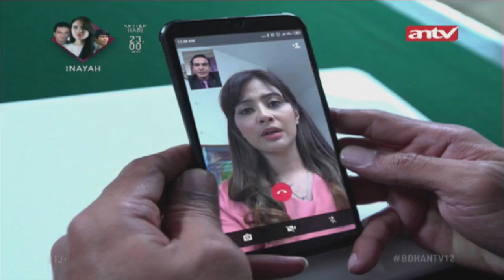Adit Dituduh Selingkuh Oleh Alina | Belenggu Dua Hati | ANTV | 04/06/2021 | Eps 12 Part 1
Ibunya Raka mengingat saat anaknya ditabrak, Agung dan Tyas. Dia minta ditolong, namun Agung dan Tyas malah kabur. Ibunya Raka nampak gila, karena meninggalnya anaknya. Raka disampingnya binggung mau gimana lagi.

Agung nampak galau, Tyas tanya ada apa. Agung bilang kalau dirinya abis ketemu sama Kejora dan Willa. Agung cerita kalau mimpi buruk tentang Kejora, sehingga menjenguk mereka. Bahkan Agung bilang kalau Membujuk mereka kembali ke Jakarta namun gak mau.

Tyas kesal, namun dirinya mencoba sabar, biar pak Agung tidak semakin marah. Tiba-tiba Alina datang, dia menangis dan bilang kalau Adit selingkuh dengan anak pemilik kontrakan. Pak Agung nampak kesal, namun Tyas mencoba menenangkan Alina, kalau belum ada bukti jangan menuduh dulu. Alina tambah marah, dia berpikir ibunya membela Adit. Alina lalu masuk kamar.

Ibunya Adit tanya kenapa Adit pulang, Adit bilang kalau dia diusir dari kontrakan karena Alina memukul anak pemilik kontrakan. Alina menuduh dirinya selingkuh dengan anak pemilik kontrakan. Ibunya menyuruh Adit untuk menjelaskan.

Namun Adit bilang kalau sudah sulit, Alina pulang ke rumahnya. Ibunya menyuruh Adit untuk menjemputnya. Namun Adit capek, karena Alina suka marah, dan dia ingin sendiri dulu. Adit lalu istirahat.

Kejora pamit mau berangkat kerja, dan dia juga pamit mau ke luar kota. Ibunya tanya kok mendadak. Kejora dalam hati minta maaf karena sudah membohongi ibunya. Dia sebenarnya mau ke rumah sakit untuk jalani pemeriksaan lanjutan dan harus nginap di rumah sakit, dia gak mau membuat khawatir ibunya.
Ketinggalan serial India ANTV favoritmu?